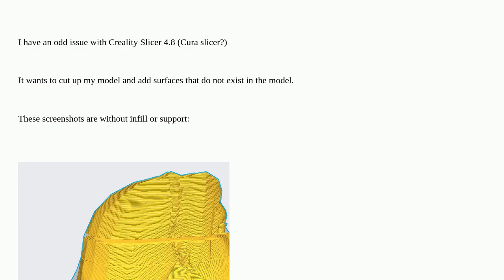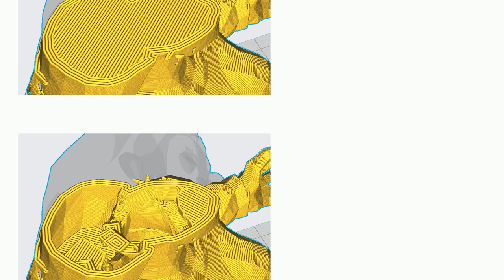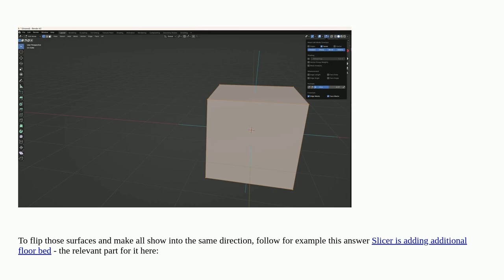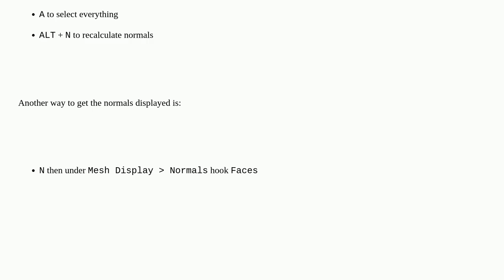3dprinting: Issues with slicer creating gaps with surfaces that are not in the model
Issues with slicer creating gaps with surfaces that are not in the model

A special thanks goes out to the community

  creality-ender-2 3d-models slicing